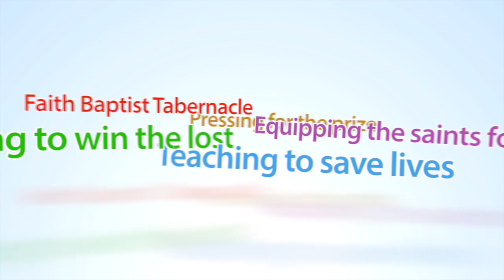The Answers to Live's Problems (Evangelist John Bishop, Psalm 43)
Evangelist John Bishop preached a message about how the answers to our problems in life are found in the Lord and in the house of God.  He also reminds us that there is always hope in the Lord.

Evangelist John Bishop was a speaker at the 2016 Two Minute Warning's Men's Meeting at Faith Baptist Tabernacle in North Highlands, CA. You can learn more about the Two Minute Warning Men's Meeting by visiting:

We are an independent Baptist church in North Highlands, California standing for the fundamentals of the Christian faith. We invite you to come visit us.